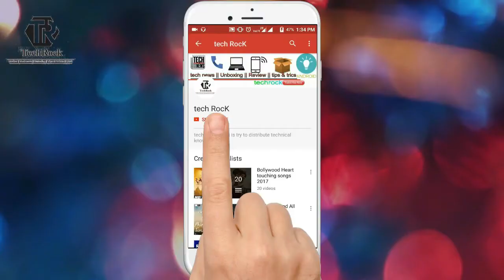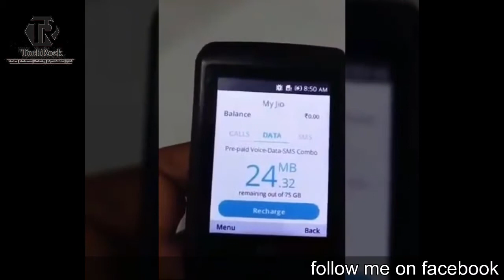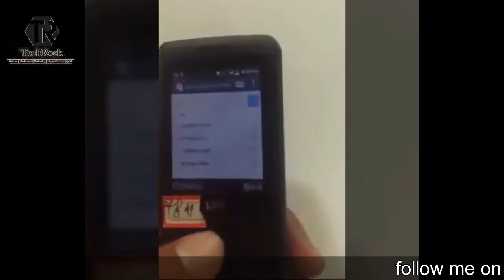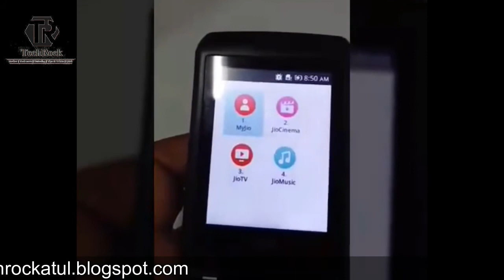आ गया Jio का 4g वाला feature phone Rs.0 एकदम असली खबर है। पूरी वीडियो देखिये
Mukesh Ambani-led Reliance Industries Limited (RIL) is silently working on a new Jio 4G VoLTE feature phone -- under the company's Lyf sub-brand -- with its ticket to fame being its ultra-affordable price tag. The feature phone, although it would be a dumb phone for most millennials, would be more feature packed than an other feature phone in the market right now and yet cost just Rs 500.

Specifications:

Processor: Jio's Lyf Rs 500 4G VoLTE feature phone may be powered by a Snapdragon 205 SoC, a processor Qualcomm has made specifically for ultra-affordable 4G VoLTE phones. Alternatively, the feature phone may also be powered by a Spreadtrum-based SoC, something that is quite common in entry-level smartphones.

RAM: 512MB

Internal storage: 4GB internal storage which will be expandable by up to 128GB via a micro-SD card slot.

Screen: 2.4-inch colour

Software: Kai OS, which is said to be a custom fork of Firefox OS (for phones).

Connectivity: Cat 4 LTE Band 3,5,40, dual-SIM, Wi-Fi (but no Wi-Fi tethering) and USB tethering support for specific apps. The phone is also said to come with Bluetooth 4.1, VoLTE, VoWiFi and Video Calling support out-of-the-box.

Battery: 2,000mAh